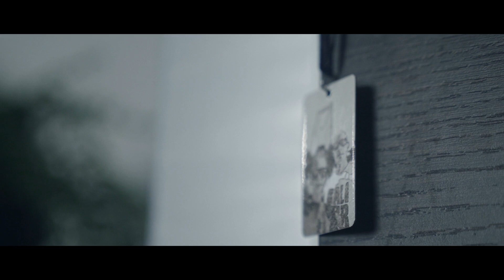College of Petroleum Engineering & Geosciences (CPG) - Faculty - Dr. Theis Ivan Solling.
Life and experience of Faculty member, Dr. Theis Ivan Solling, Associate Director of CPG Technology Center, in the College of Petroleum Engineering & Geosciences (CPG) at King Fahd University of Petroleum & Minerals (KFUPM) in Dhahran, Saudi Arabia.